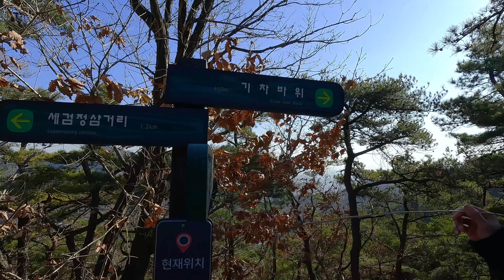Mengurangi penat dengan hiking ke puncak Inwangsan, Seoul. Dingin tapi PUAS. | 인왕산 겨울 등산. [4K60fps]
Maaf kalau videonya kurang komunikatif. Terlalu menikmati suasananya pada saat itu. haha...